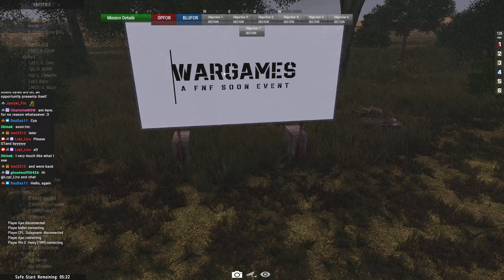FnF 3 Life SOON Event Wargames 1 VOD 6/9/2024